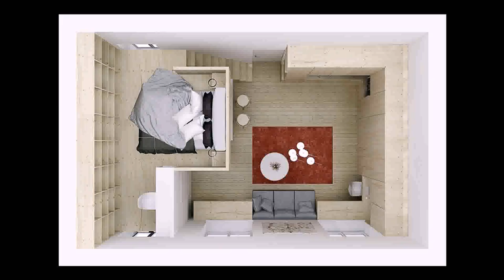30 Sqm House Plan Design (see description)